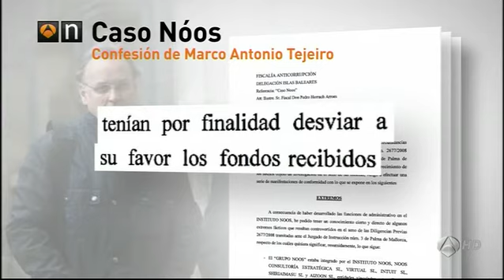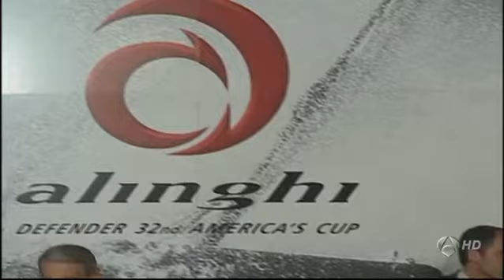El contable de Nóos confiesa que Aizoon tenía como fin recibir fondos ilícitos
El contable del Instituto Nóos, Marco Antonio Tejeiro, se ha convertido en el primer arrepentido de la causa tras confesar a la Fiscalía Anticorrupción los delitos que se le imputan, y reconocer que Iñaki Urdangarin y Diego Torres emplearon esa entidad para cometer diversos delitos de corrupción.